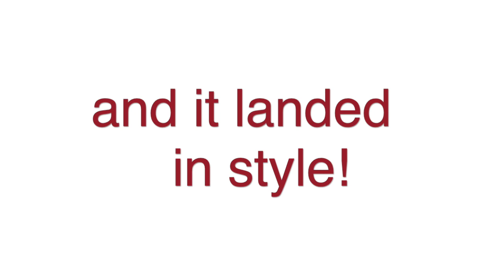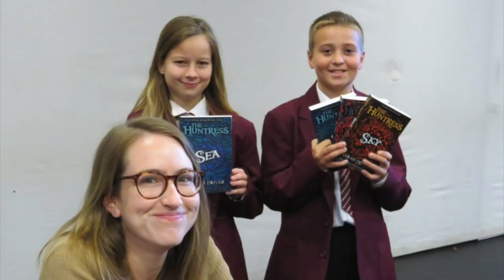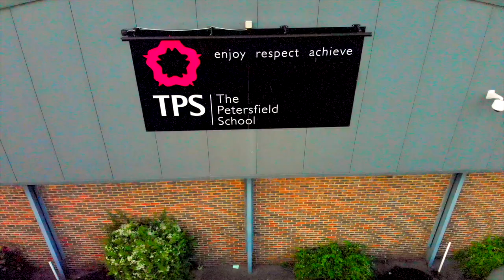An EPIC Year @ TPS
So much happens at TPS in a single year, here are the highlights!